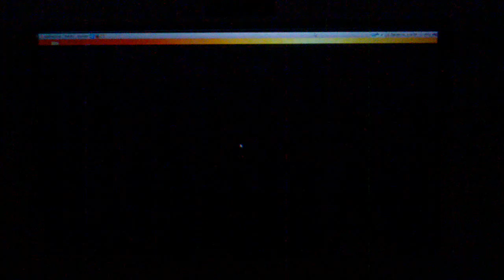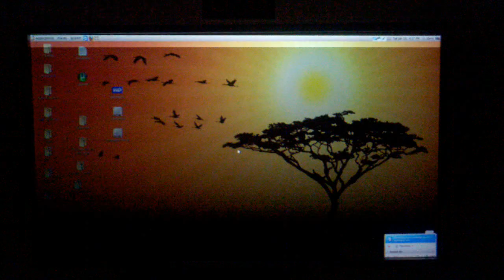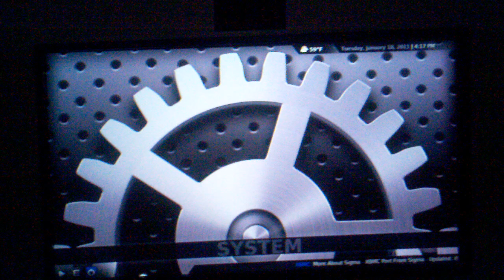Flores Home theater- XBMC launching boxee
XBMC launching boxee